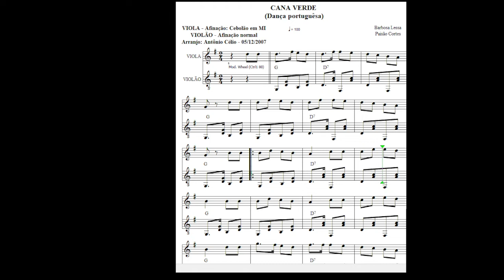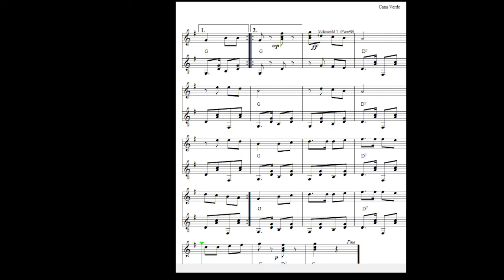Cana Verde (Dança portuguesa)